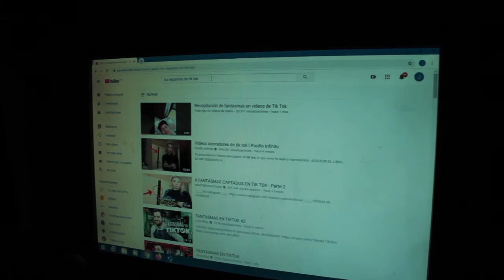QUÉDATE EN CASA- TERROR- MARÍA FERNANDA RODRÍGUEZ DÍAZ